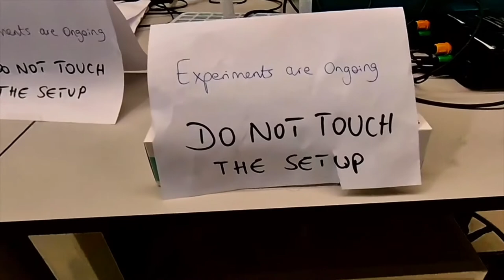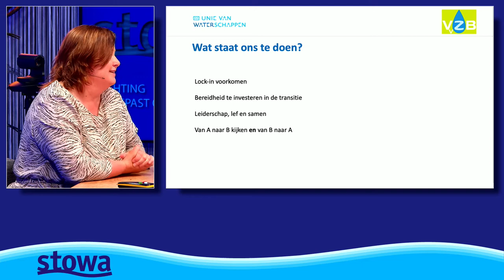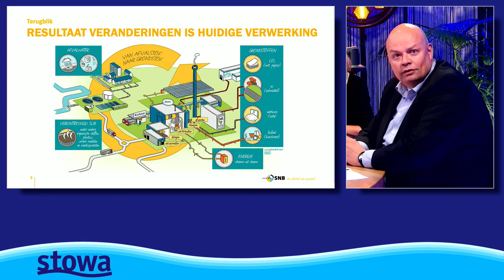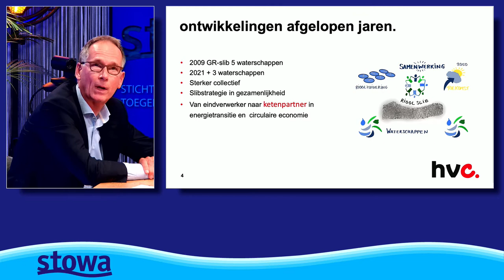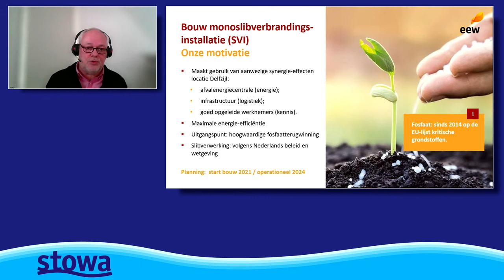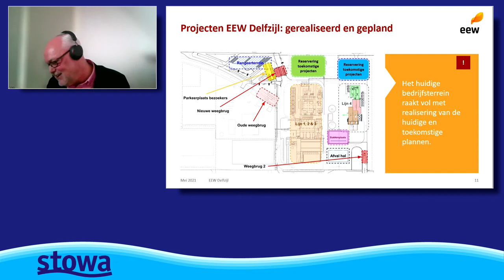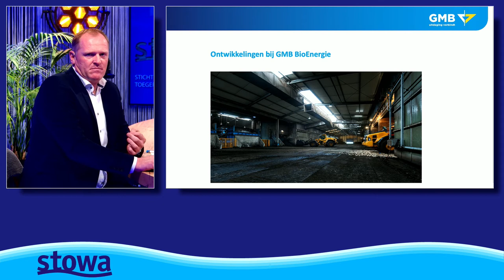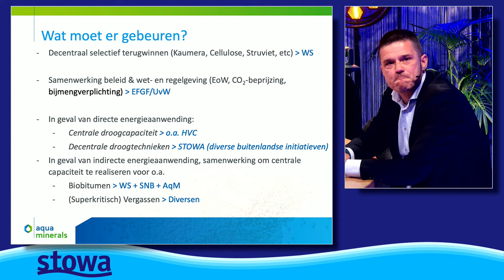Bijeenkomst|STOWA slibwebinar#4 Slibverwerking; hoe ziet de toekomst eruit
De verwerking van zuiveringsslib is een grote kostenpost voor de waterschappen. Mede om die reden lopen er tal van initiatieven om de kosten van slibverwerking te verlagen, maar ook om de duurzaamheid van de verwerking te verhogen. In een aantal slibwebinars brengt STOWA u op de hoogte van de laatste stand van zaken rond slibverwerking. Neem actief deel of kijk de uitzendingen terug en u bent weer helemaal bij! In dit laatste deel gaan we dieper in op de toekomst van de slibeindverwerking.